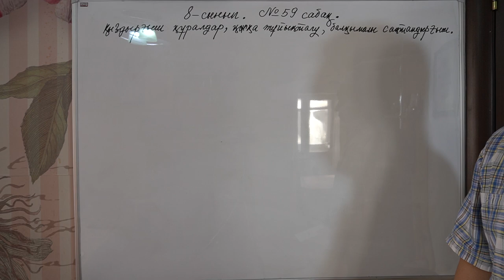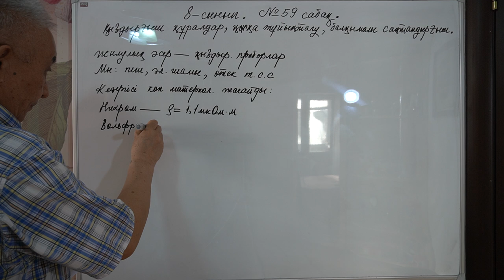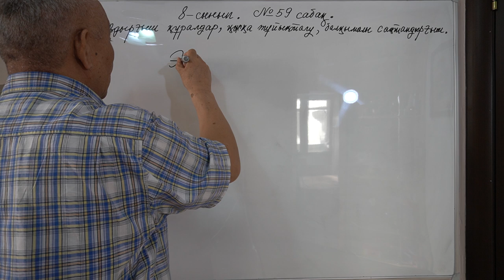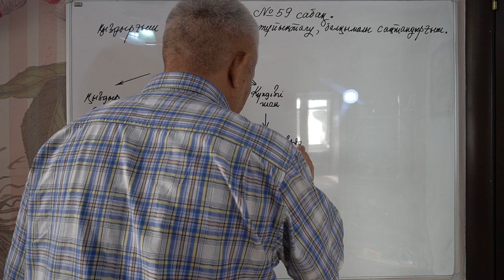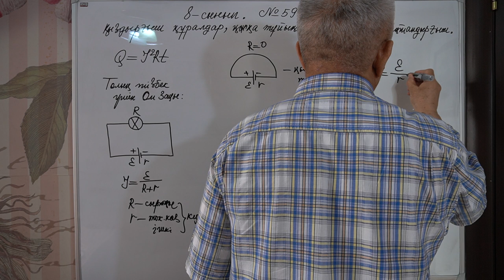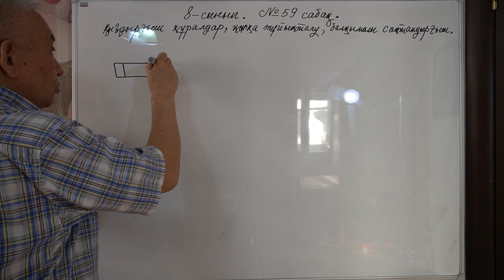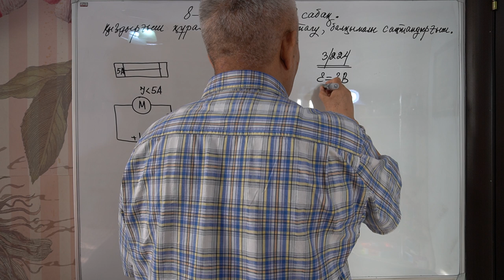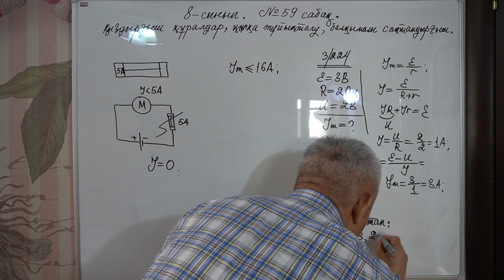Физика 8 сынып №59 сабақ Электрқыздырғыш қондырғылар, қысқа тұйықталу, балқымалы сақтандырғыш